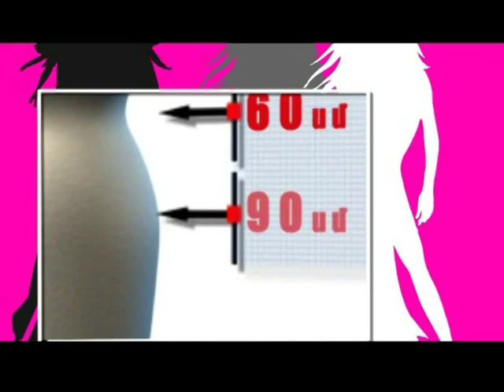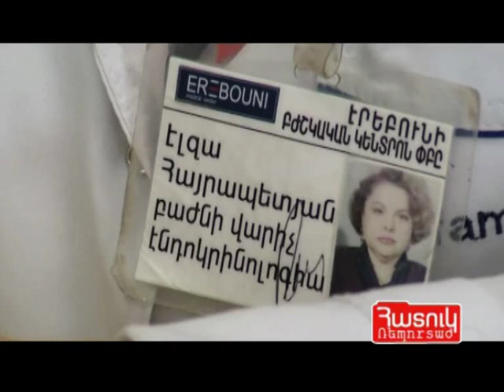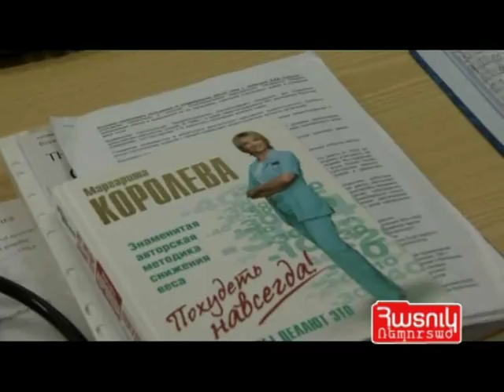Մարմնի մասեր-2-Հատուկ Ռեպորտաժ